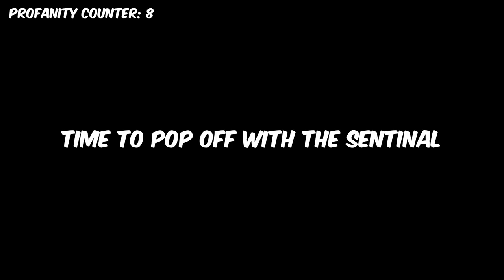This is why I play THIS Legend - Pathfinder Plays (APEX LEGENDS SEASON 13)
In this video I am only playing the Legend Pathfinder (Pathy Plays) and it is clips that are the most exciting, tense and interesting moments from my streams (See below). I am also trying to get my first ever 4k and 20 bomb badged for this legends since he is currently my main legend!

Any feedback please let me know.